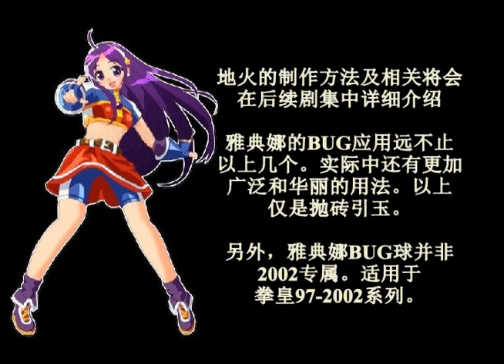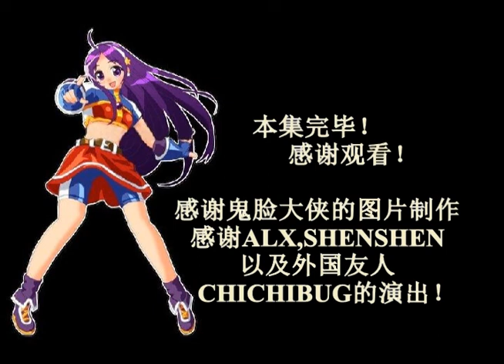Athena Fireball Bug Kof2002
kof2002 athena fireball bug TUTORIAL
MAKER:
ERIC H
SPECIAL GUESTS:
ALX
SHENSHEN
CHICHI BUG